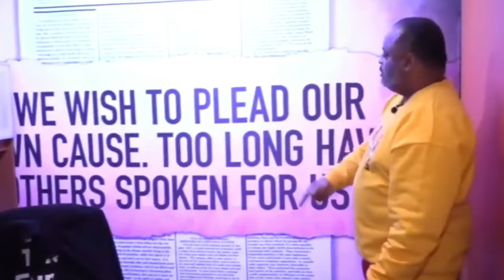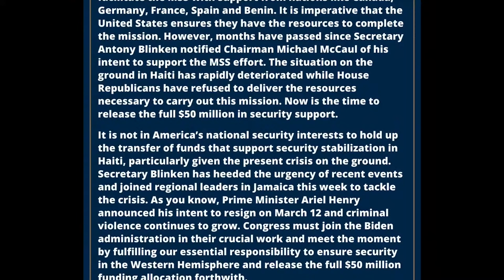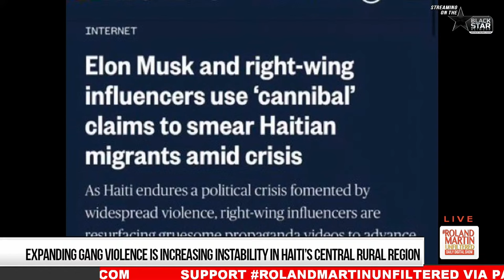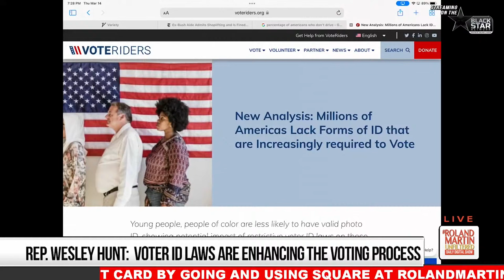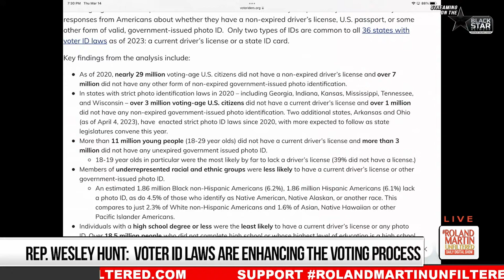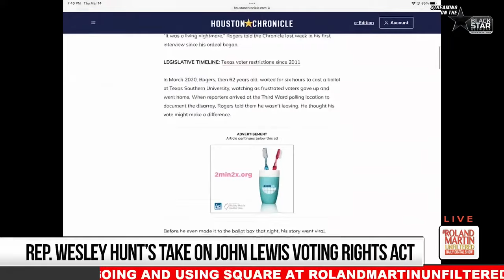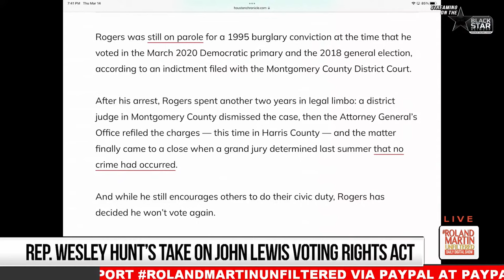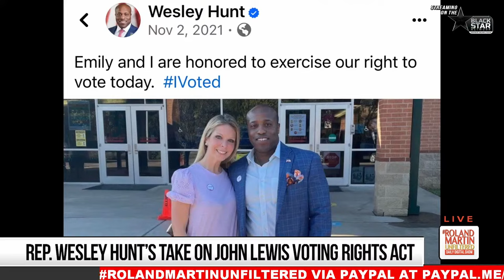SEIU $200M Political Spend, Haiti's Crisis, Tenn. Banning Police Reform, Fla. Cop Charges Dropped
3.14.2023 RolandMartinUnfiltered: SEIU $200M Political Spend, Haiti's Crisis, Tenn. Banning Police Reform, Fla. Cop Charges Dropped

The Service Employees International Union, representing about 2 million health care, property service, and government workers, will spend $200 million to get voters of color to support President Biden. One of SEIU's top officials is in our studio to discuss their plans get get folks out to vote.

As the Senate confirms a new U.S. ambassador to the Republic of Haiti, violent gangs in the deteriorating country are fighting for control. Congresswoman  Stacey Plaskett will be in the studio to discuss how the U.S. may help the county from spinning further out of control.

A Florida police officer will not face a jury for shooting an unarmed man now that DeSantis-appointed state's attorney has taken over. Duly-elected state attorney Monique Worrell and the victim's attorney will explain how this move fits into DeSantis' plan of not holding law enforcement accountable.

Tennessee senate passed the bill banning local governments from passing police reform on traffic stop policies. It's now headed to the governor's office for his signature.

And a Mississippi officer is facing charges for forcing a man to lick urine off the floor.